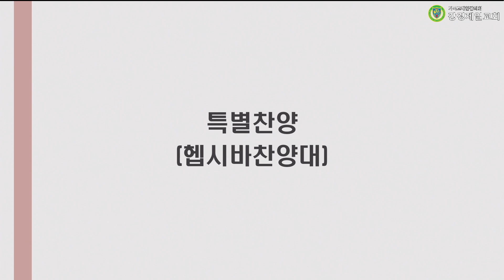20241124 강경제일교회 헵시바찬양대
20241124 강경제일교회 헵시바찬양대